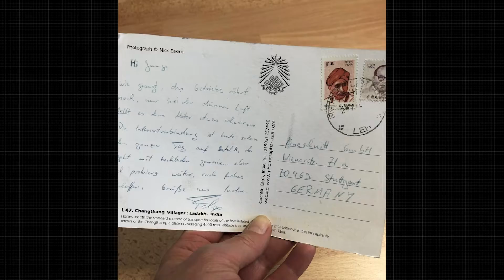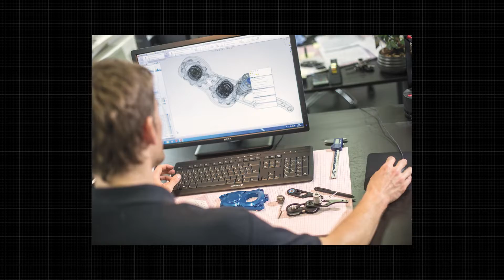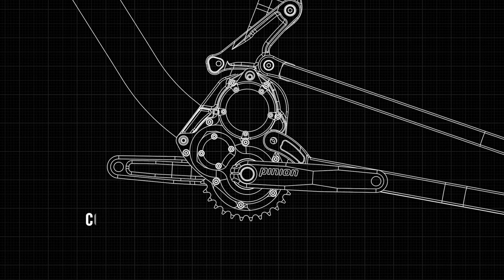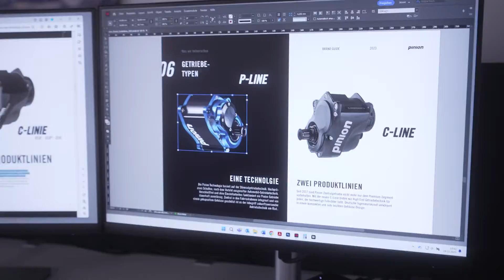Porsche to Pinion - A success story behind the gearboxes in bicycles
Immerse yourself in the fascinating success story from Porsche to Pinion and witness how the impressive gearbox technology from sports cars has made its way into the world of bicycles. From the racetrack to the bike path –  find out how Pinion has driven the evolution of gearboxes in bicycles. Join us for a behind-the-scenes look, from the initial prototypes to the innovative drive concepts in modern e-bikes. Be inspired by this unique fusion of automotive expertise and bicycle technology!